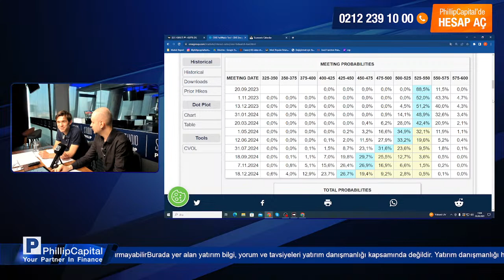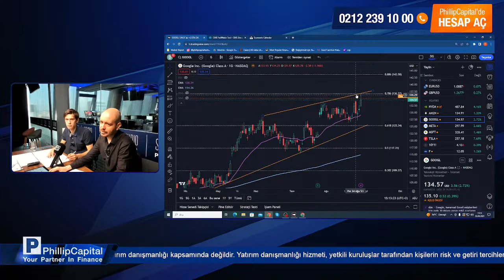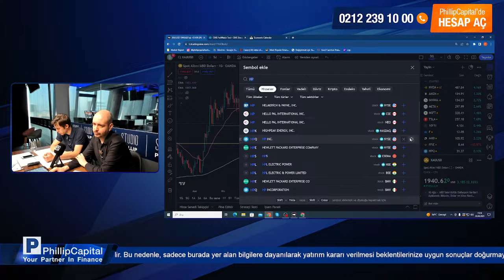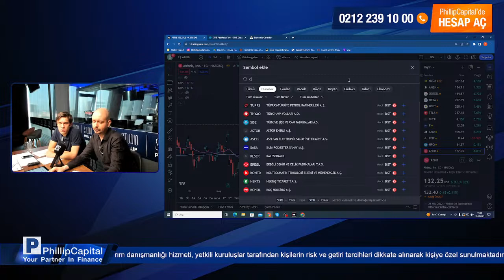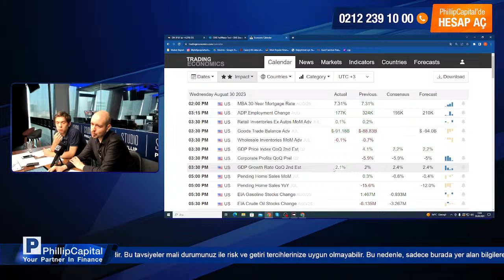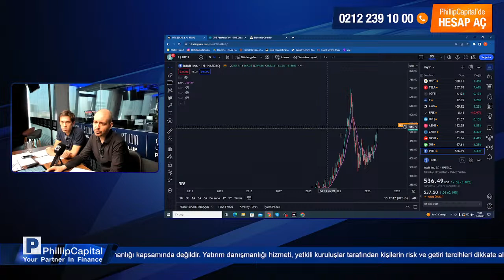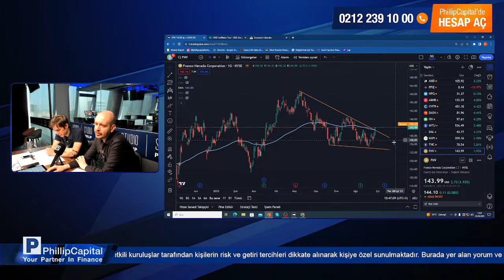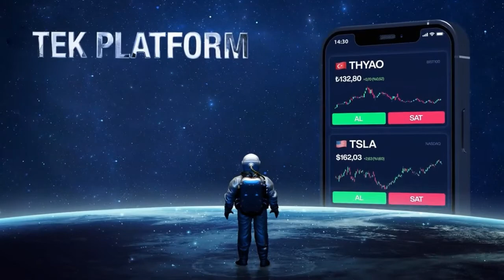30 Ağustos | ABD ADP İstihdam Raporu ve Piyasalara Etkileri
ABD ADP İstihdam Raporunun Etkileri | Ali Akova, Doğan Güngör
30 Ağustos 2023

🚀 ABD Hisselerinde, Sabit 0,99$ Komisyon İle Yatırım Yapın!
Hala yüksek komisyonlarla mı mücadele ediyorsunuz? Şimdi PhillipCapital'de hesap açın, işlem başına sadece 0,99$'lık sabit bir ücretle ABD hisselerinde özgürce yatırım yapın.
Bu fırsat sadece belirli bir süre için değil! sabit ücret, ücret politikamızdır.

00:00 Yayın Başlıyor
01:45 Açılış
02:01 S&P500
03:54 Fed Faiz Beklentileri
06:29 TSLA
07:48 NVDA
09:36 GOOGL
12:45 ABD Özel Sektör İstihdamı Verisi 📢
16:34 HPQ
19:24 ABNB
23:43 CHTR
26:12 DASH
28:43 ON
30:30 ABD Gayri Safi Yurtiçi Hasıla Verisi 📢
31:30 Spot Altın
32:48 Gümüş
33:44 Ham Petrol
35:10 INTU
37:37 DAL
39:48 Kapanış